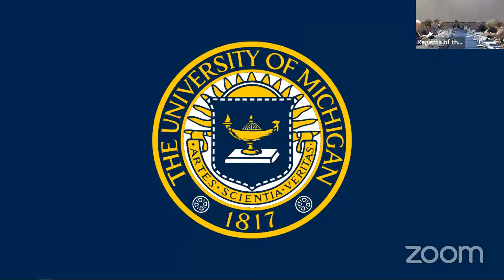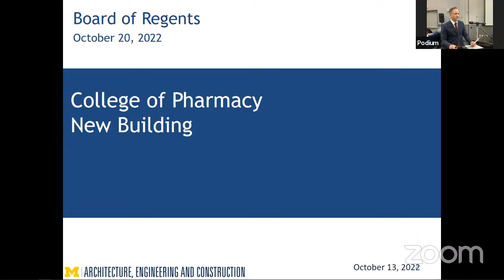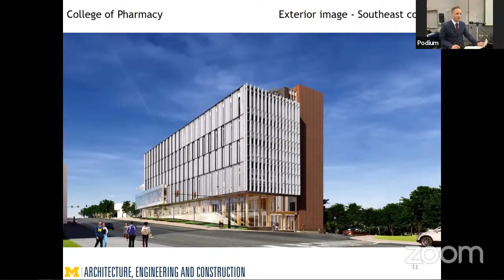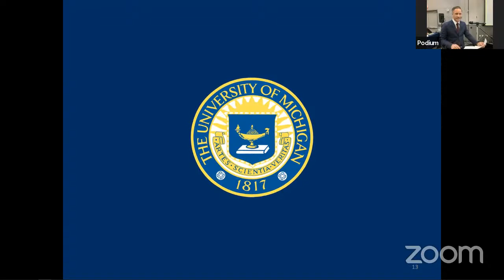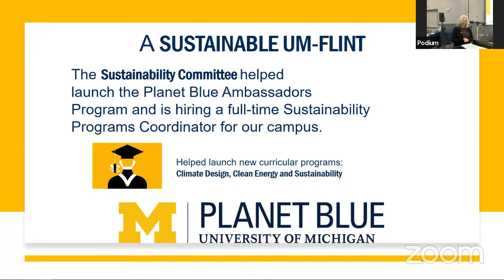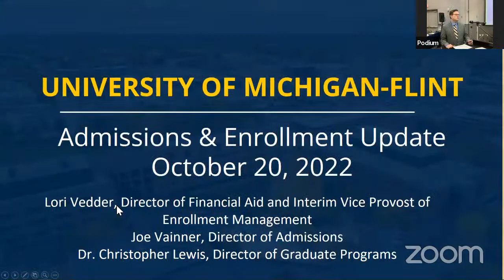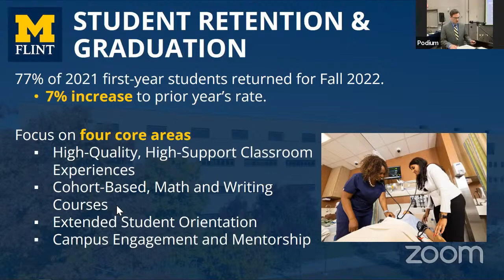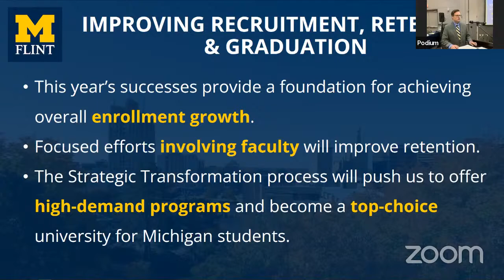University of Michigan Regents Meeting - October 2022